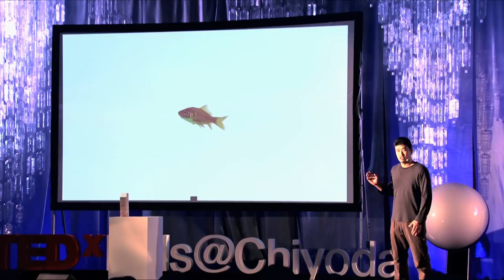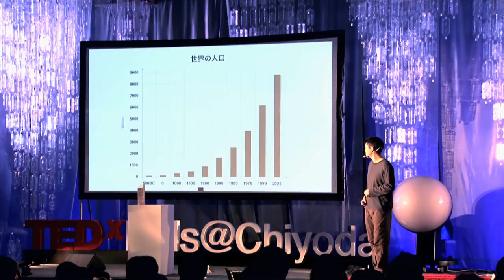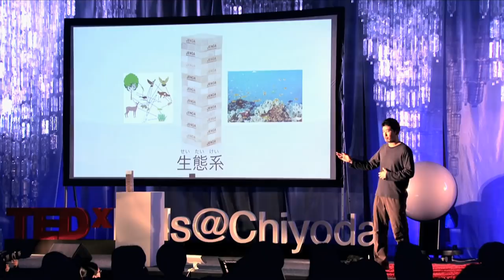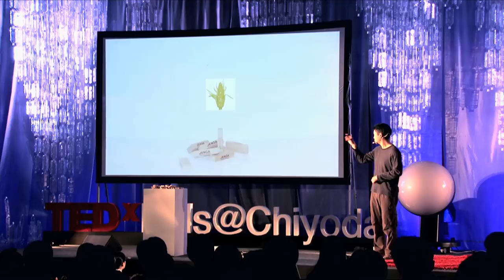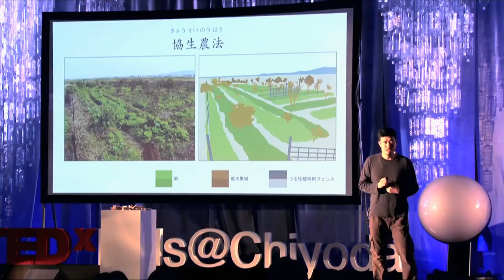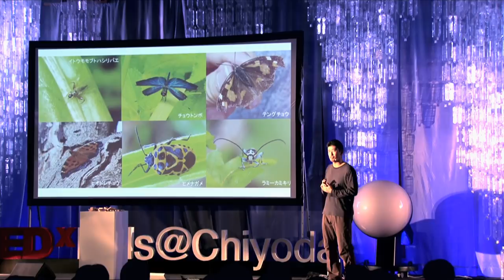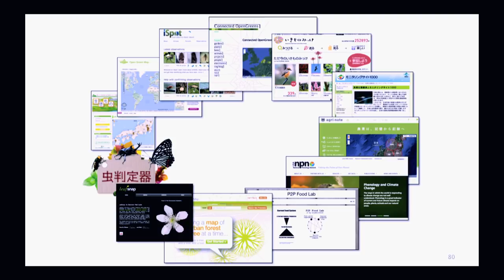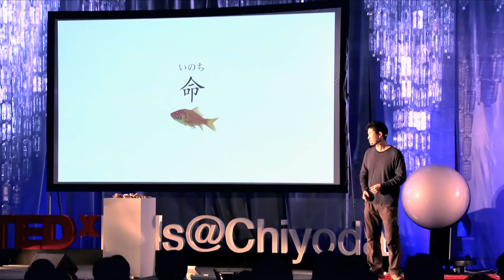Synecoculture: Masatoshi Funabashi at TEDxKids@Chiyoda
[About Speaker]
Masatoshi Funabashi (舩橋真俊)
Ecosystem Agent